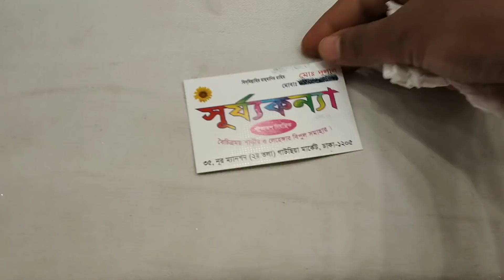ঈদের জন্য ১১০০ টাকায় পিউর কালারিং কাতান শাড়ি নিন/Eid special 1100 tk pour katan saree collection.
e#Eid_discount_offer

Address :Surjjokonna
35,noor mansion, gawsia market/dhaka_1205

Thanks for waiting my channel... 😍😍😍